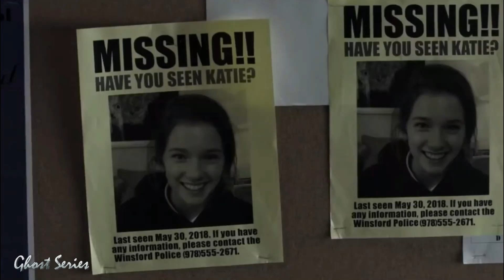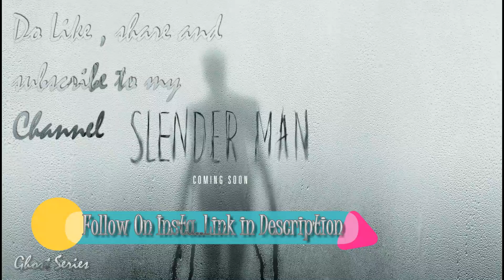SLENDER MAN Trailer Breakdown ,Movie Storyline Hindi | Slender Man Real or Fake With Proof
Hello doston intezaar khatam hua "SLENDER MAN Trailer Breakdown ,Movie Storyline  Hindi |  Slender Man Real or Fake With Proof"..!

Video Credits :
SONY Pictures Entertainment :

Umeed karta hu ap sabko video psnd aegi!!

"Slender Man tells the story of a tall, thin, horrifying figure with unnaturally long arms and a featureless face, who is reputed to be responsible for the haunting and disappearance of countless children and teens".

Pyar dena iss video ko bhi aur Enjoy kro doston :) :)

*Instagram username* -  ｇｈｏｓｔｓｅｒｉｅｓ１４７

Maine Ghost Series apne channel ka name rakha h..umeed karta hun aap sabko pasand aega !!

Iss video ko bhi bht bht pyaar dena !!

Loveyouall :)